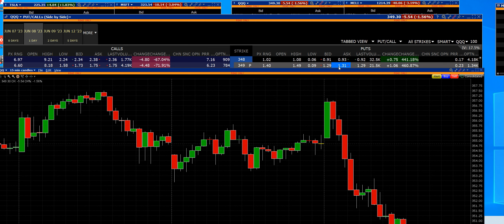6 7 23 QQQ 350 PUT OPTIONS PAY 10K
QQQ 10 K 350 put options intraday big payout traders